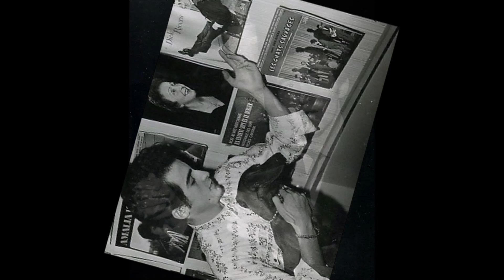Dick Rivers - 5em 45 tours. Septembre 63. ( B.B. le 30/11/2023 ).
Laisse parler ton coeur : ( Cliff Richard )
ça ne s'oublie pas : ( Joe Brown )
Mais oui baby : ( Buddy Holly )
Mes ennuis : ( The Beatles )
                                                      B.B.